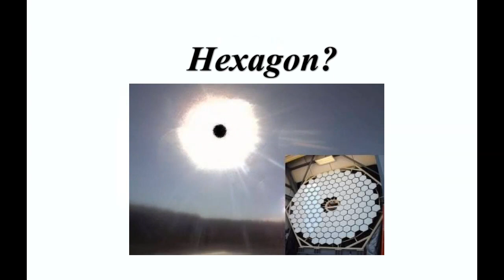That Should Not Be There! The Series Part 6